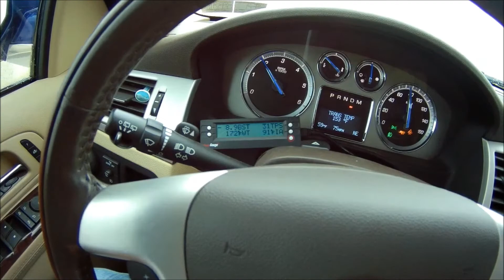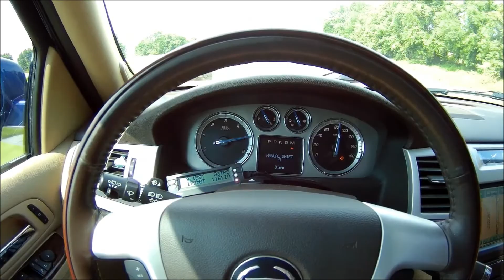cars and coffee At Clipper Magazine Stadium